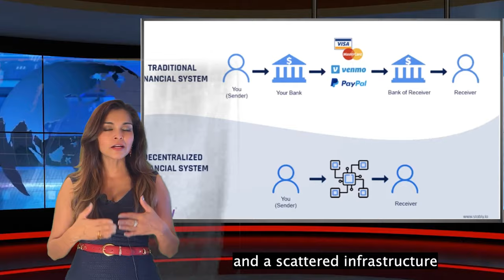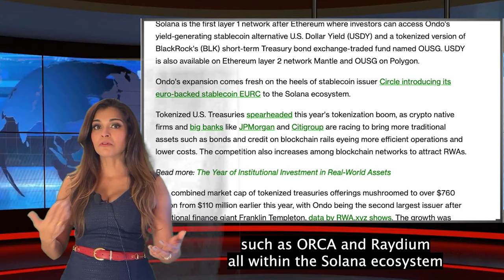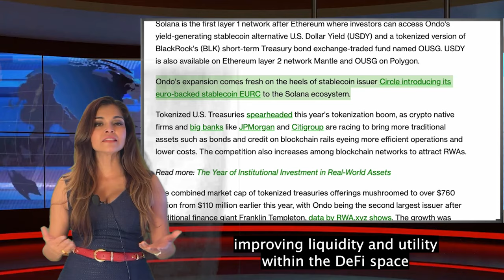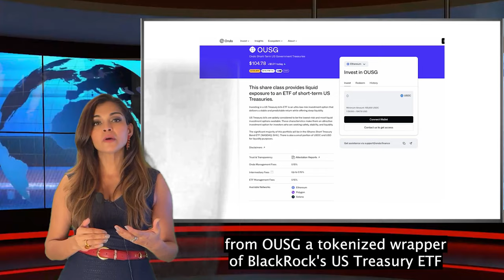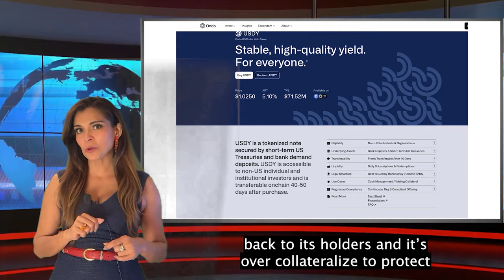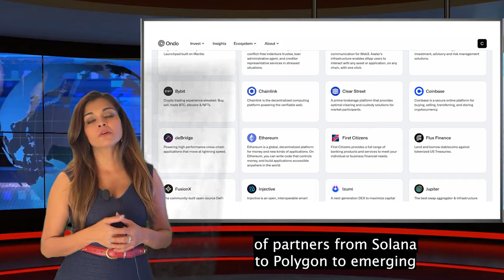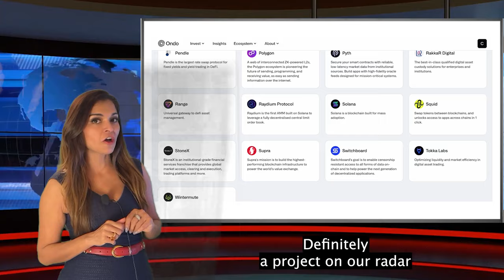ONDO Protocol Review - Tokenization of Real World Assets 🤑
In this channel we get into the nitty gritty of blockchain and cryptocurrency. Unpacking everything from the basics of Bitcoin and Ethereum to the complexities of altcoins and crypto trading. So if you want to know things work, from crypto mining to what NFTs and DeFi are all about, well, you’re in the right place! From how smart contracts function and why crypto wallets are essential for any trader. Technology is constantly evolving, and so is the way we exchange and invest in digital currencies. We’re here to break down ICOs, tokenomics, and the latest crypto news to keep you ahead in the game. Security is key in the crypto world, so we’ll discuss the latest regulations and security measures you need to know. Some of the influencers we learn from are Mario Nawfal @web3-tv, Crypto Banter @CryptoBanterGroup, and Coin Bureau @CoinBureau, Altcoin Daily @AltcoinDaily, Ivan on Tech @IvanOnTech, Benjamin Cowen @intothecryptoverse, Lady Of Crypto @LadyOfCrypto, CryptoWendyO @CryptoWendyO and many many more. We also strive to bring you insights and content that are at the forefront of crypto innovation, but if you don’t see something here, check them out. Join us as we analyze crypto investments, trends, and educational topics to help you make informed decisions. We’re also getting into the nitty-gritty of blockchain solutions, cryptography, and how new technologies like Ethereum2 and Layer2 are reshaping our digital future. Whether you’re looking to buff up your crypto portfolio or just starting out, we’ve got tips on managing crypto scalability, avoiding common hacks, and understanding crypto taxation. Plus, we’re diving into how stablecoins and Web3 are paving the way to the metaverse. Stick around for a fun and informative ride through the crypto universe, complete with crypto memes and all.

Always do your own research and consult with a professional financial advisor before making any investment decisions. Trading and investing involve significant risk, and you should be aware of those risks before engaging in any trading activities. Past performance is not indicative of future results.
👉 By watching this video, you agree that I am not responsible for any financial losses you may incur.